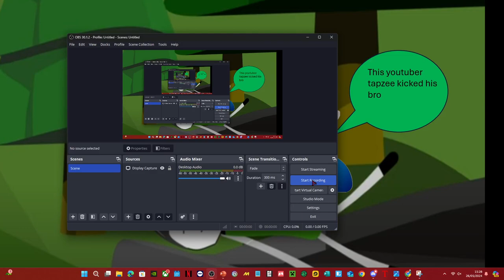JOKE VIDEO EP2 -Stickman World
The Stickman UNIVERSE IS BACK!
Missed Me? Always Big Brain :)